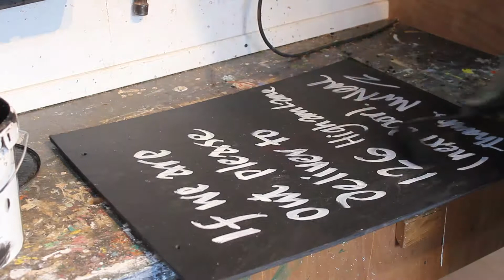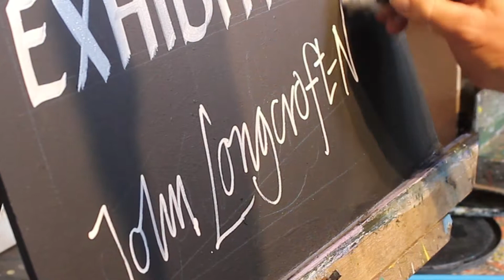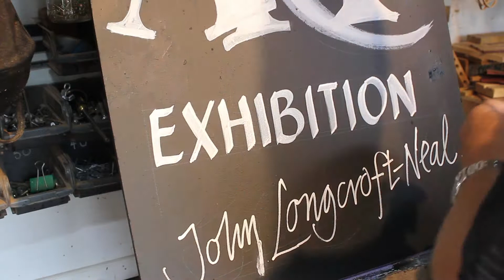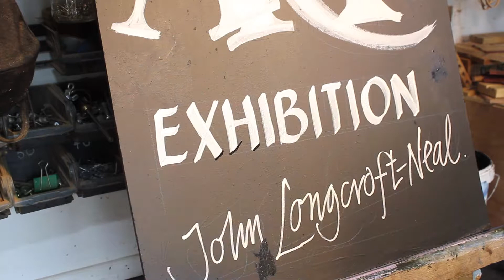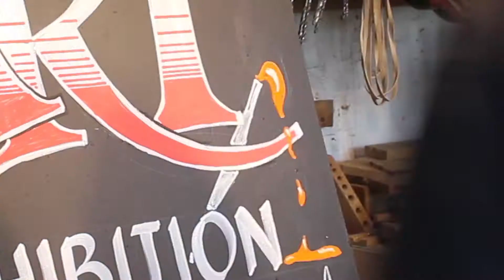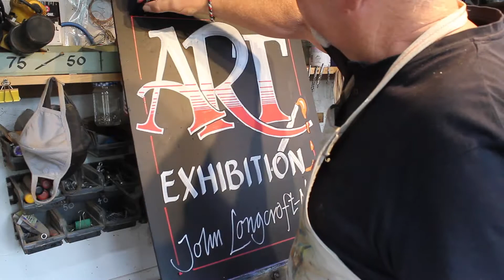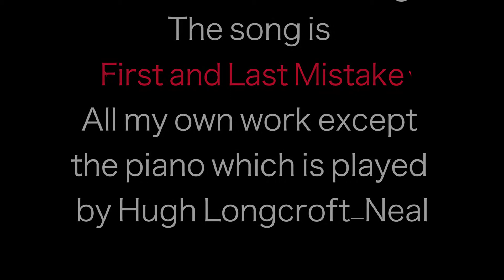Sign for Art exhibition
Demo of sign painting